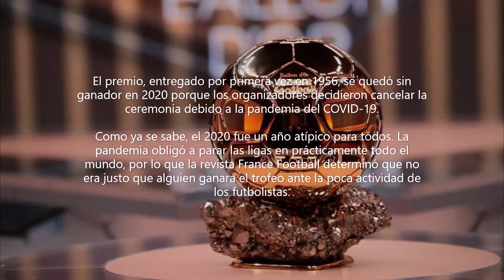❗️TODOS LOS BALONES DE ORO ⭐ DE LA HISTORIA DEL FÚTBOL ✅ (1956-2023)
💥COMPRA FÚTBOL

👉👉BALÓN DE FÚTBOL NIKE
👉👉366 HISTORIAS DEL FÚTBOL MUNDIAL QUE DEBERÍAS CONOCER
👉👉ZAPATILLAS UNISEX ADULTO MUNICH GRESCA
👉👉BALÓN DE ENTRENAMIENTO LALIGA PUMA
👉👉RÉPLICA DEL TROFEO BALÓN DE ORO
👉👉ZAPATILLAS DE FÚTBOL UNISEX NIÑO PUMA
👉👉BALÓN DE ENTRENAMIENTO ADIDAS
👉👉ZAPATILLAS DE FÚTBOL MIZUNO ADULTO UNISEX
👉👉CALZADO DE FÚTBOL CON TACOS WOWEI
👉👉ZAPATILLAS DE FÚTBOL UNISEX ADULTO NEW BALANCE

💥COMPRA MÁS FÚTBOL

👉👉CAMISETA DE FÚTBOL COSTA RICA NEW BALANCE
👉👉CAMISETA OFICIAL SCC NAPOLI 20/21
👉👉DECORACIONES FÚTBOL PARA FIESTA DE CUMPLEAÑOS
👉👉FUTBOLÍN AZUL DE MADERA (EL MÁS VENDIDO EN AMAZON!)
👉👉CAMISETA OFICIAL SELECCIÓN ESPAÑOLA 15/16
👉👉PORTERÍA DE FÚTBOL PLEGABLE PARA NIÑOS
👉👉CAMISETA OFICIAL REAL SOCIEDAD
👉👉PORTERÍA DE FÚTBOL HUDORA PRO TECT PARA NIÑOS Y ADULTOS
👉👉GRAN PORTERÍA DE FÚTBOL PARA TODO TIPO DE CLIMA

💥FÚTBOL ARTÍCULOS BARATOS

👉👉ZAPATILLERO PUMA TEAM GOAL
👉👉MEDIAS DE FÚTBOL SIN GÉNERO
👉👉PULSERAS DE FÚTBOL HECHAS DE SILICONA
👉👉SAFTA FC BARCELONA PRIMERA EQUIPACIÓN 21/22
👉👉REAL MADRID PULSERA ADAPTABLE PARA HOMBRE, MUJER Y NIÑO
👉👉VIVIR CON ARTE, LIBRO DEL FUTBOLISTA JOAQUÍN SÁNCHEZ
👉👉FC BARCELONA ESTUCHE AZUL PARA NIÑOS
👉👉CALCETINES DE PROTECCIÓN DE TOBILLO
👉👉PELOTA DE FÚTBOL AMERICANO WILSON
👉👉GUANTES DE PORTERO PARA NIÑOS
👉👉GUANTES DE PORTERO PARA ADULTOS Y NIÑOS
👉👉CALCETINES PUMA PARA HOMBRE
👉👉MEDIAS DE FÚTBOL ADIDAS PARA HOMBRE
👉👉PANTALONES DE FÚTBOL CORTOS PARA HOMBRE
👉👉PANTALONES DE FÚTBOL NIKE PARA HOMBRE